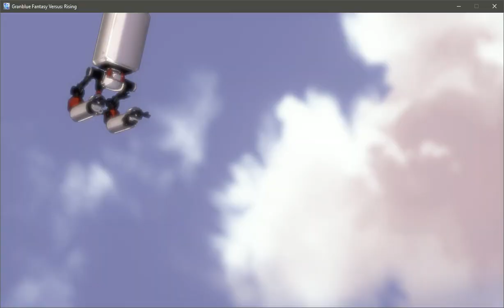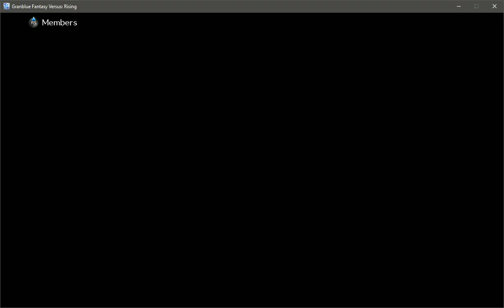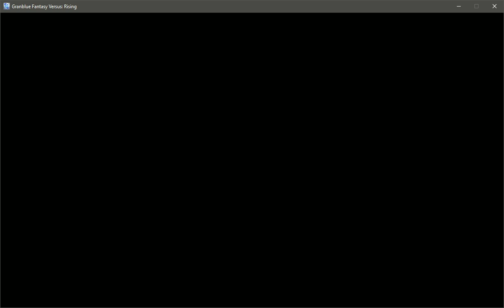BACK TO FIGHTING GAMES! | GranBlue Fantasy Versus: Rising [RANKED GAMEPLAY]